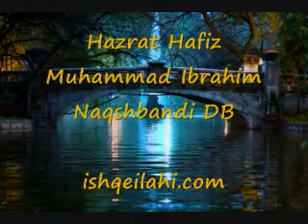24 Quran Allah Ka Kalaam